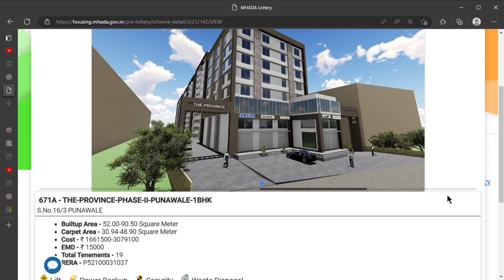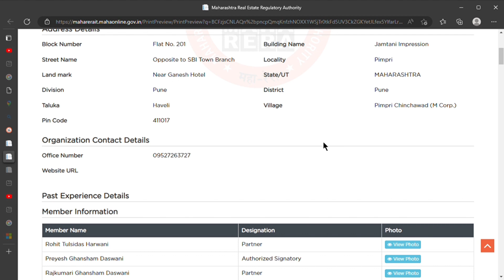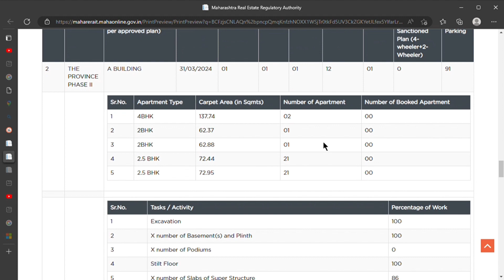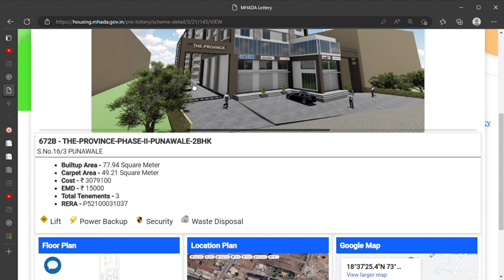म्हाडा पुणे The Province सं क्रं 671A & 671B 1&2BHK फ्लॅट पुनवळे साईट विझिट सह संपूर्ण माहिती 🏠